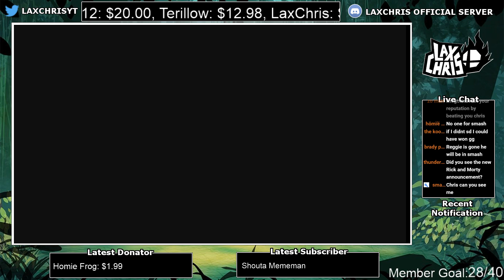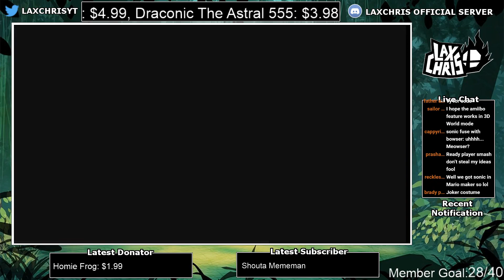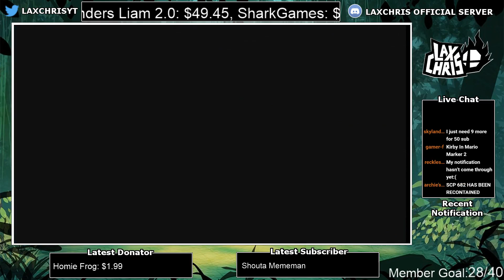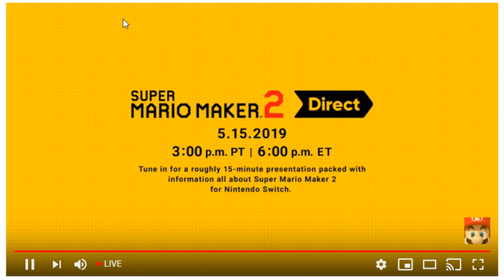SUPER MARIO MAKER 2 DIRECT LIVE REACTION + DISCUSSION!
You get access to new emotes and get an awesome symbol next to your name!

Rules and how to enter.

1.) Tournament begins on May 25, at 2 pm EST

6.) If we reach the 256 cap, I will make another bracket for people to sign up on!

Tournament rules (legal stages, etc.) will be broadcasted next week! Good luck!